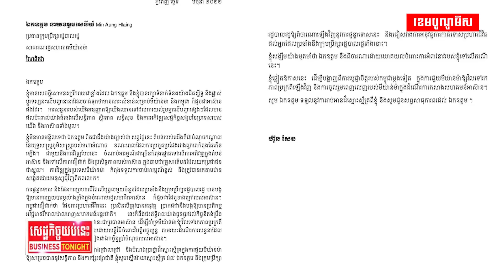ប្រធានអាស៊ានខកចិត្តចំពោះមីយ៉ាន់ម៉ា ដែលកាត់ទោសប្រហារជីវិតមនុស្ស៤នាក់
ប្រធានអាស៊ាន «ថ្លែងបរិហារ និងខកចិត្តយ៉ាងក្រៃលែង» ចំពោះរបបយោធាមីយ៉ាន់ម៉ាដែលប្រហារជីវិតសកម្មជនបក្សប្រឆាំង៤នាក់